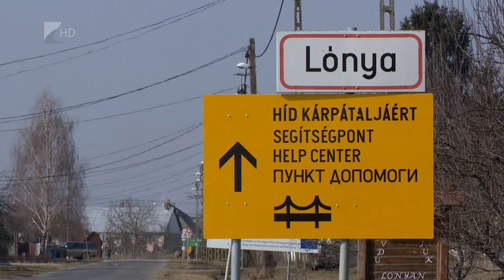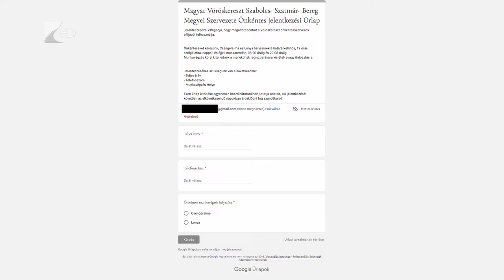Önkénteseket várnak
Több mint fél millió menekült lépte át a magyar határt a közel másfél hónapja tartó orosz-ukrán háború elől menekülve. A segélyszervezetek közül a Magyar Vöröskereszt az első naptól kezdve részt vesz az ellátásban, jelenleg a lónyai és csengersimai határátkelőnél. Bár az érkezők száma és a határra nehezedő nyomás csökkent, a szervezet folyamatosan várja az önkénteseket és a felajánlásokat.